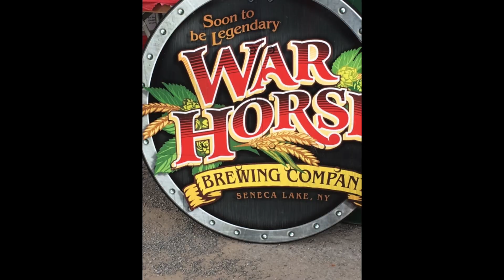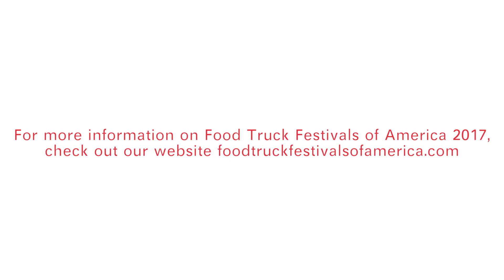FTFA Presents: The Rochester Food Truck & Craft Beer Festival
For the first year ever, Food Truck Festivals of America brought the ultimate food truck experience to 'The Flower City'.